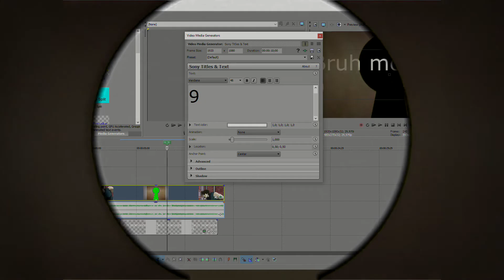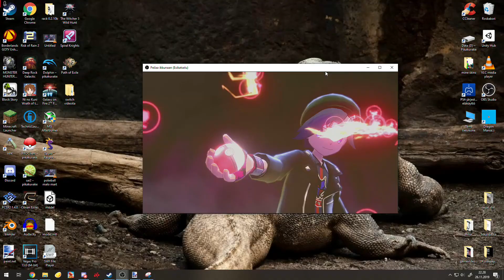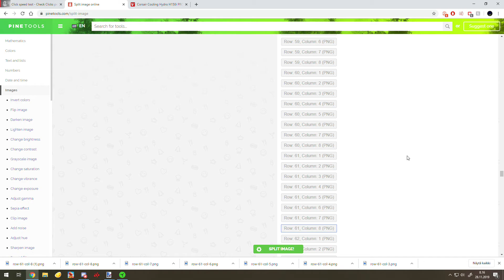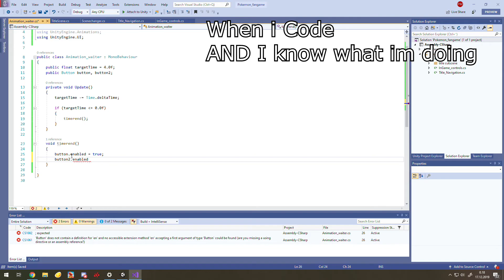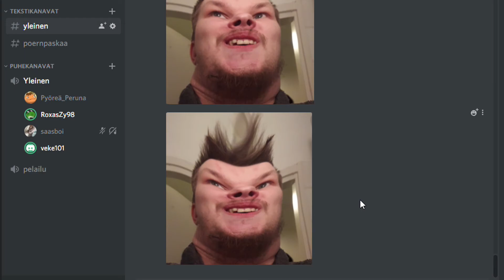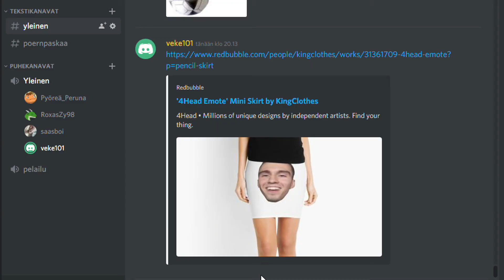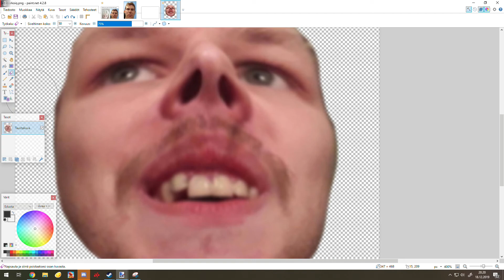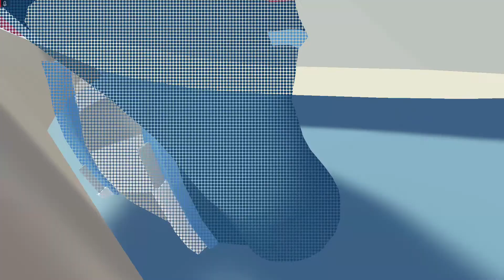bruh moments 9